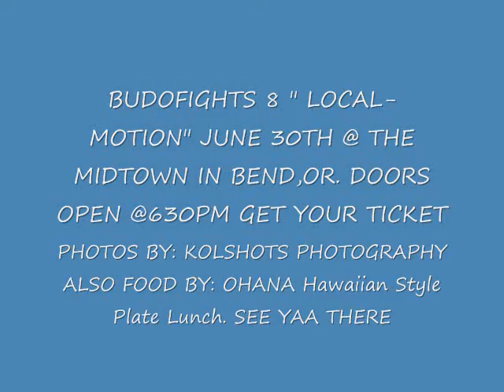BudoFights 8 LOCAL MOTION